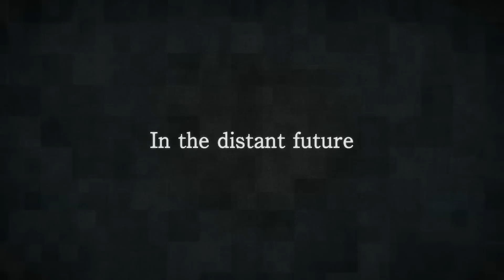NieR Automata E3 2016 Trailer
In the forsaken wasteland below, the war between the machines and the androids rages on.

A war that is soon to unveil the long-forgotten truth of this world...